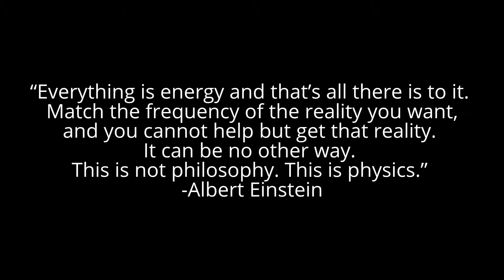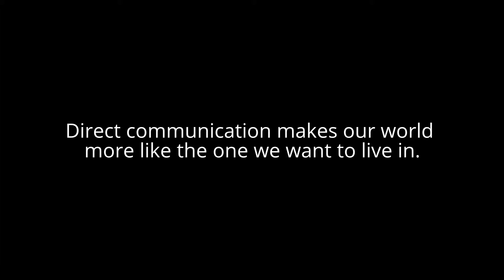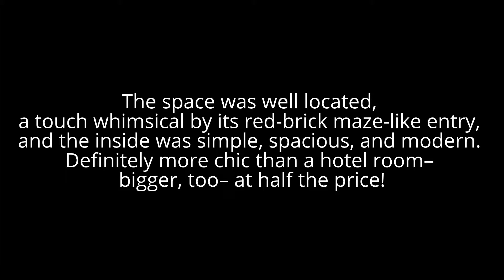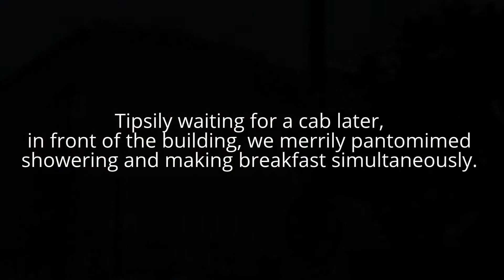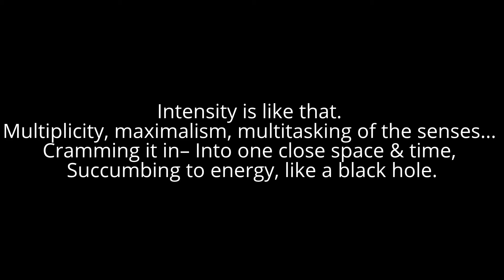Let's Play: Intensity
Intensity = energy* + honesty/integrity + openness/courage

Kazuhisa Uchihashi + Rui Faustino